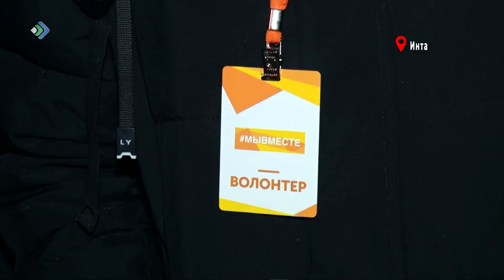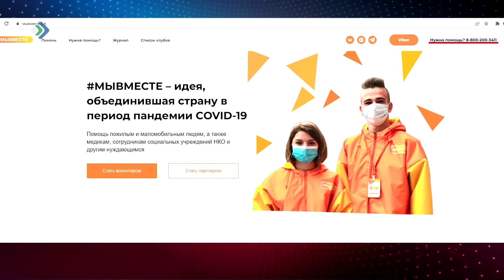Волонтёры движения «Мы вместе» продолжают помогать пожилым и маломобильным гражданам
Сейчас, в условиях стремительного распространения штамма «омикрон», помощь в приобретении и доставке продуктов питания и лекарств, снова стала актуальна. Волонтёрские штабы созданы во всех городах и районах Коми.